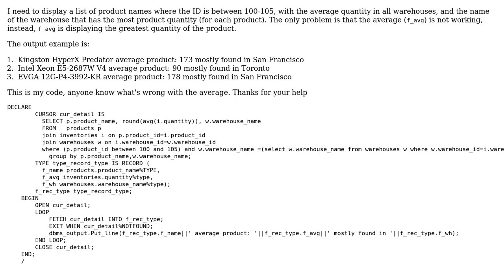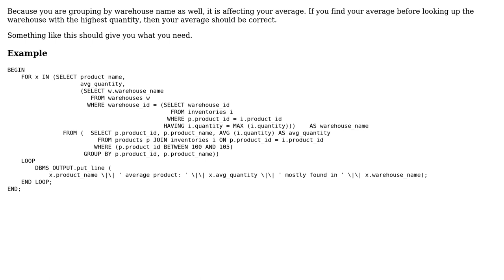Display product's name, its average quantity in all warehouses, and warehouse name that has the...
Display product's name, its average quantity in all warehouses, and warehouse name that has the greatest quantity of each product

With thanks & praise to God, and with thanks to the many people who have made this project possible! | Content (except music & images) licensed under CC BY-SA | Music | Images & others | With thanks to user EJ Egyed user codelovers and the Stack Exchange Network Trademarks are property of their respective owners. You are responsible for your own actions.